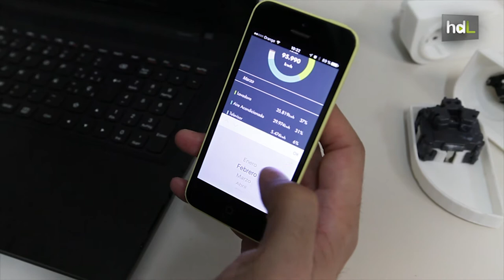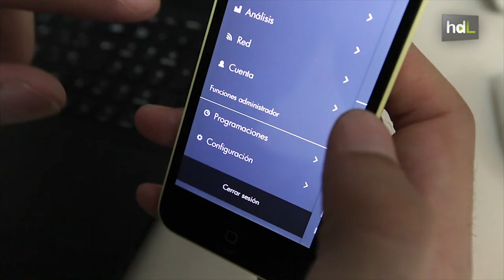HDL Sirae, un sistema inteligente para ahorrar en la factura de la luz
Una empresa malagueña ha desarrollado Sirae, un sistema que permite racionalizar el consumo eléctrico en los hogares. A través de unos dispositivos y una aplicación móvil, el usuario puede controlar el consumo de sus electrodomésticos, usarlos a las horas que es más barato, y ahorrar así en la factura de la luz.